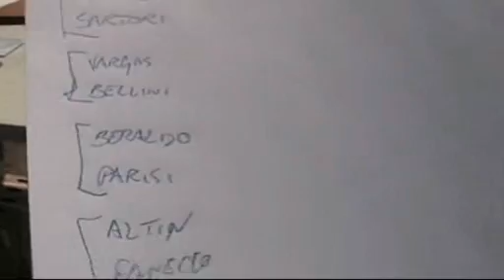Silea 28.06.08 Game Of Skate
una calda giornata in cui si sono battuti  skater con talento!

kollo